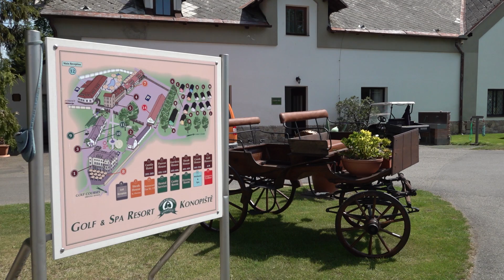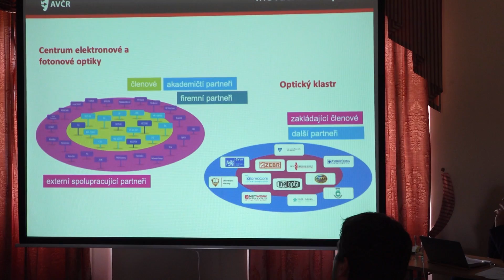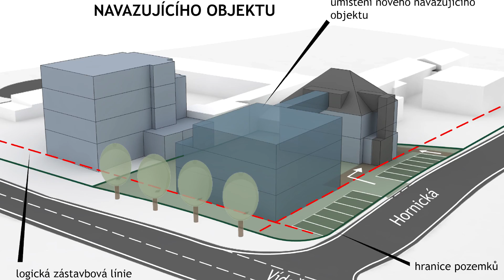ElA - Valná hromada Konopiště 2022